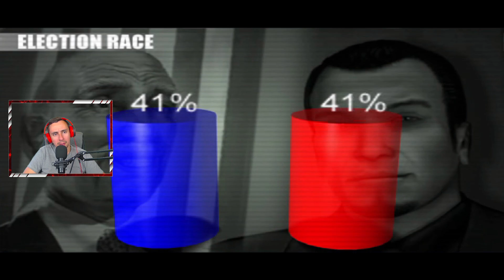Stolen: Végigjátszás 13.Rész